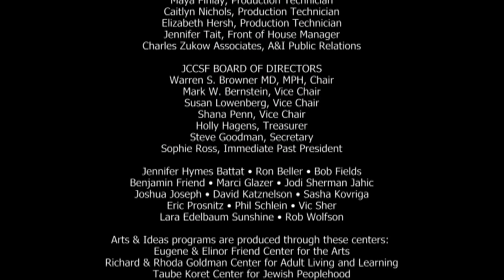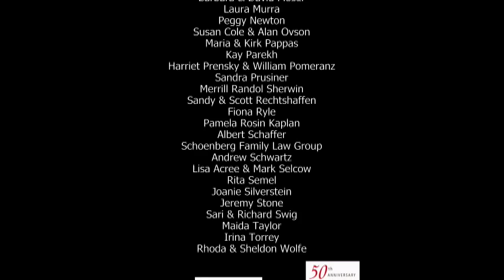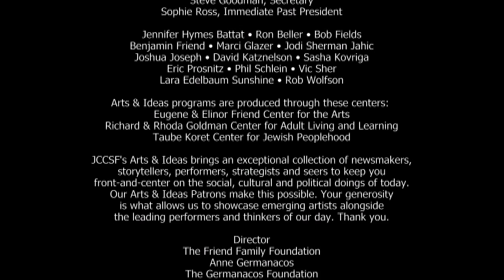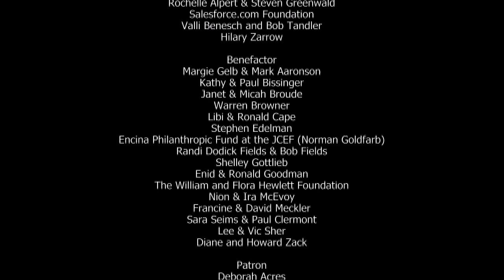Joyce Goldstein: The Mediterranean Jewish Table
Join the conversation on Twitter: @ArtsJCCSF Join the conversation on Facebook

Put yourself front row center for today's newsmakers, storytellers, strategists and seers. JCCSF's Arts & Ideas YouTube channel brings you the likes of Kim .

Join Master Sommelier Evan Goldstein on a whirlwind tour of the wines of South America, with a focus on Brazil, Uruguay, Argentina, and Chile.

From the earliest silent films right up to Woody Allen and Barbara Streisand, Peter Stein and Ruthe Stein showed examples of American films dealing with .